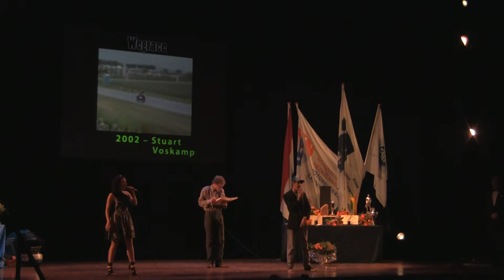DoubleDutch Videos performing Telephone in Dutch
We were asked to do a performance at the KNMV's  "Kampioensgala". We had to make a song about the person that won this year's big prize, so we wrote a text (in Dutch) to GaGa & Beyoncé's Telephone.